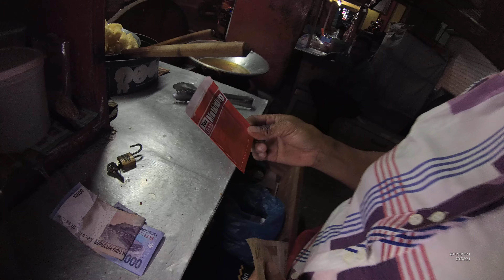GJSF 1579 Part.3 Kuch Kuch Hotahu Balado Kimchi Jalan Banjar Sari Raya Tembalang Semarang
We can buy Kuch Kuch Hotahu Balado Kimchi only costs Rp.5.000 (38 Cents USD) per pack the taste is so good.